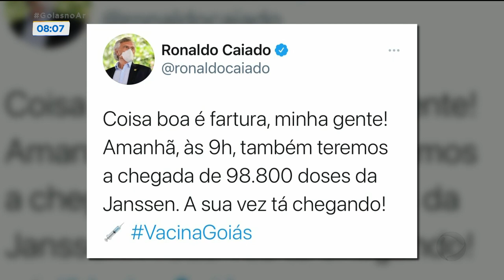VACINA: TRÊS NOVOS CARREGAMENTOS CHEGARAM NO FINAL DE SEMANA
O ESTOQUE DE VACINA DO ESTADO DE GOIÁS ESTÁ REABASTECIDO. NO FINAL DE SEMANA, CHEGARAM TRÊS NOVOS CARREGAMENTOS.